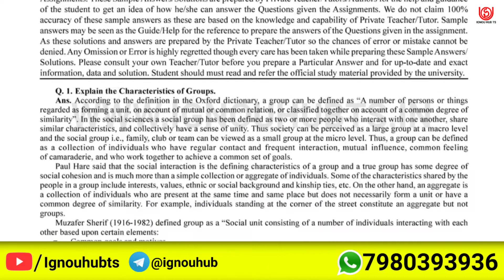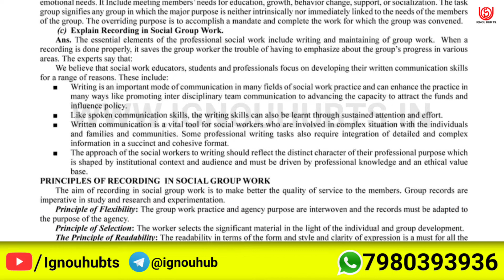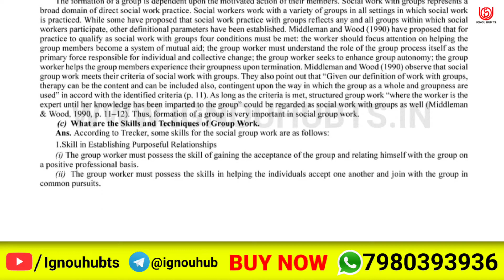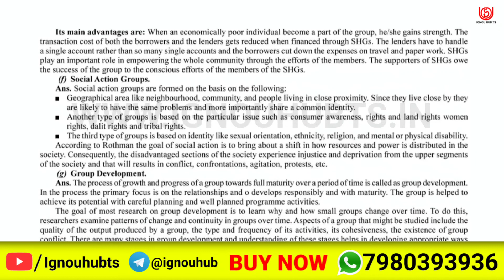MSW-008 Solved Assignment 2022-23 in English, MSW 8 Solved Assignment 2023, MSW 8 Assignment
You find MSW 8 Solved Assignment 2022-23, MSW 8 Solved Assignment and you can download PDF it very easily, then follow the given steps to download, IGNOU solved assignment.

Your Questions: -
MSW 8 assignment |
MSW 8 solved assignment in English |
IGNOU Solved assignment MSW 8 |
MSW 8 solved assignment pdf |
MSW 8 solve pdf |
MSW 8 solve assignment English pdf |
MSW-008 solved assignment 2022-23 in English | MSW-008 solved assignment 2023 |
MSW-008 assignment question paper 2022-23 | ignou solved assignment |